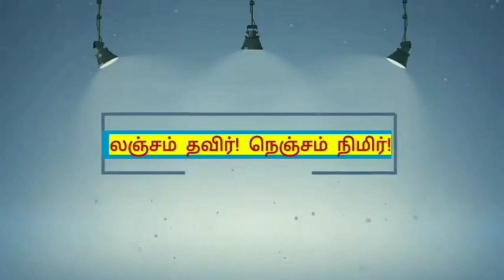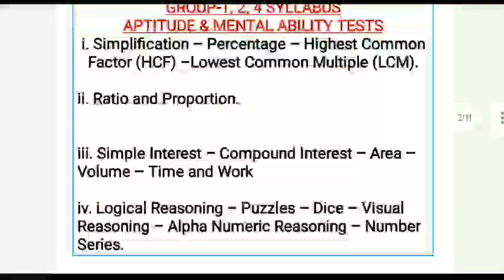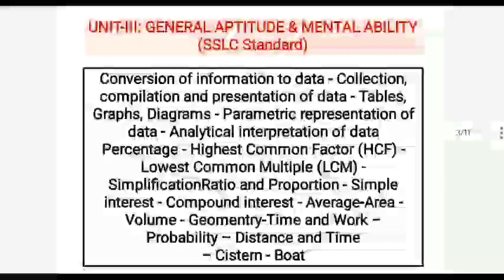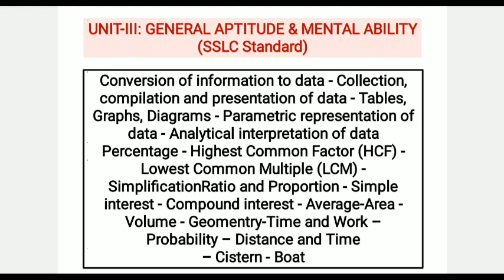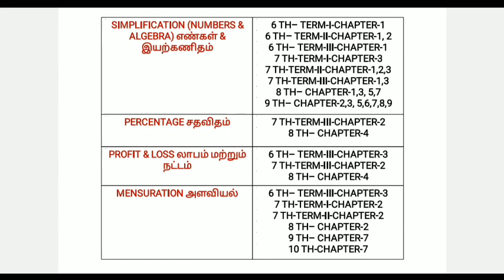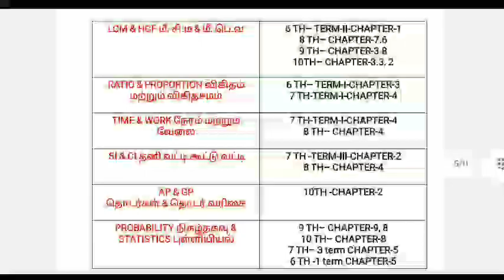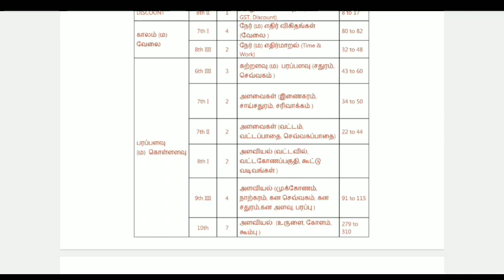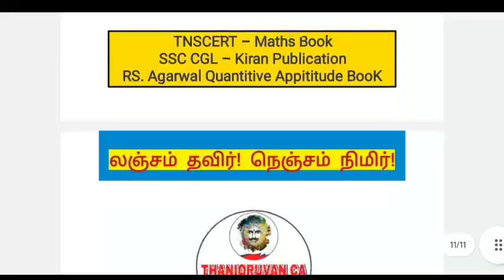TNPSC APTITUDE WHERE TO STUDY @THANIORUVANCA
"கற்கை நன்றே கற்கை நன்றே. பிச்சை புகினும் கற்கை நன்றே"

🔰School Book Wise Compilation Material Link Shared Above Group🔰